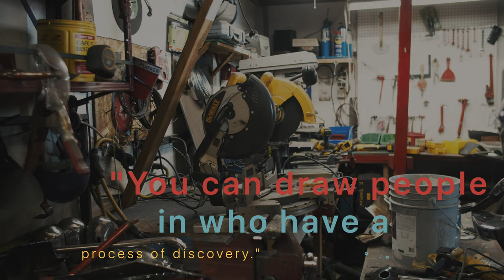Jud Turner - Musical Benches Artist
Tualatin Valley Creates is working to grow the region’s public art portfolio with a delightful new twist – music-making seating! Hear from sculptor Jud Turner about his piece for the “Musical Benches Public Art Collection.”

TVC worked closely with regional stakeholders including Beaverton Downtown Association, Tigard Downtown Alliance, Forest Grove Art Commission, Self-Determination Resources, Inc., THPRD, and Ackerly at Timberland to develop this collection.